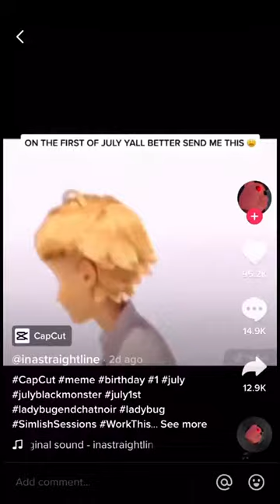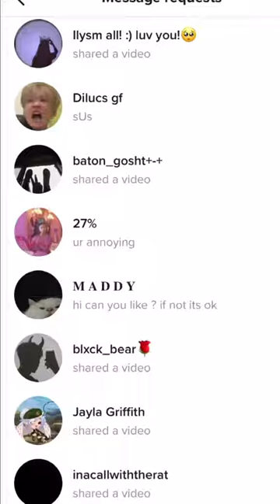ROBLOX Murder Mystery 2 Funny Roblox Tiktoks Best Roblox Tiktok Edits | News 2021